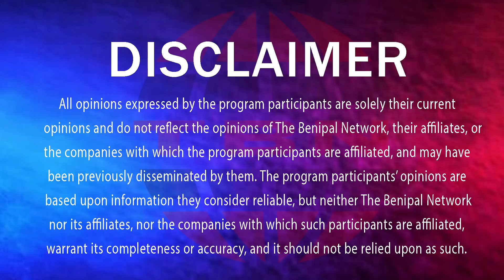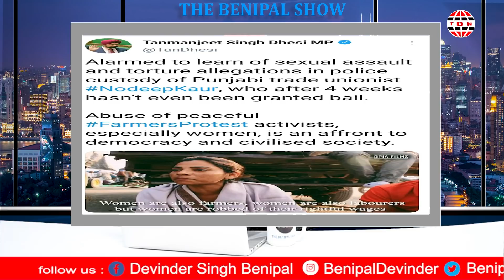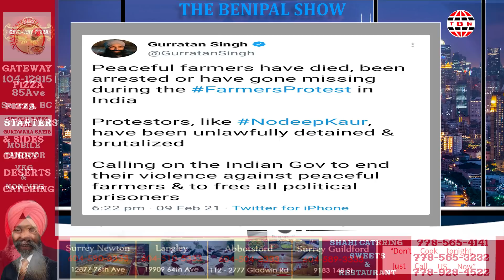ਦੀਪ ਸਿੱਧੂ ਤੇ ਇਕਬਾਲ ਸਿੰਘ ਦੀ ਗ੍ਰਿਫ਼ਤਾਰੀ ਤੋਂ ਬਾਅਦ ਪੁਲਿਸ ਦਾ ਵੱਡਾ ਖੁਲਾਸਾ.! (250) DEVINDER SINGH BENIPAL